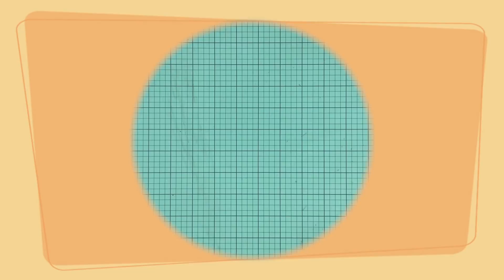Video a Day - Day 6 (Making Page Kits)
Check out Scribd and read all the books, audiobooks, and magazines you want! Use my link to sign up